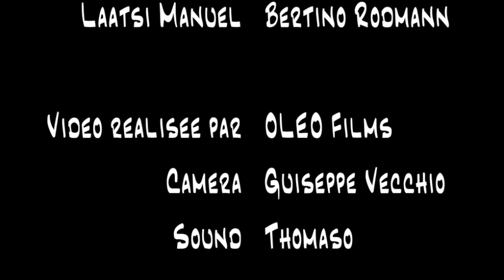Bertino Nature Boy & Laatsi Manuel / Interview 2012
Interview with Bertino made by OLEO Films at the Festival Django Reinhardt 2012.
Bertino playing 2 Songs: Nature Boy by Eden Ahbez and Laatsi Manuel, original Composition by Bertino.